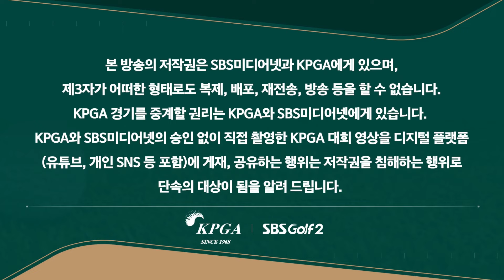[2024 KPGA] 어느새 선두권 장유빈! "한일전이다 보니 지고 싶지 않다는 마음이 강하다"_하나은행 인비테이셔널 3R